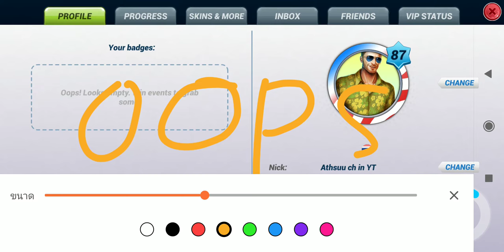Fishing Clash - I take top 10 when finish event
This account no pay to play